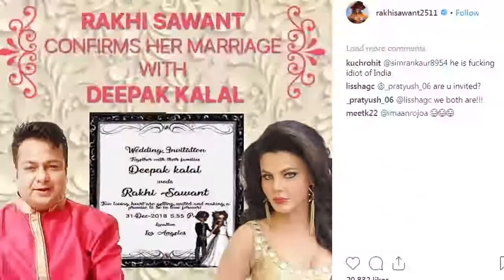2018 The year of big fat Bollywood weddings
2018 The year of big fat Bollywood weddings